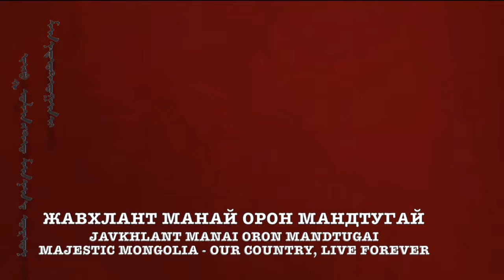National anthem of Mongolia(with Mongolian script): Монгол Улсын төрийн дуулал(English subtitles)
●▬▬▬▬▬▬▬▬▬ஜ☪Nederlands☪ஜ▬▬▬▬▬▬▬▬▬●
Volkslied van Mongolië (Монгол улсын төрийн дуулал) is sinds 1950 het volkslied van Mongolië. De tekst is geschreven door Tsendiin Damdinsüren, maar de originele tekst kwam pas in 2007.
●▬▬▬▬▬▬▬▬▬ஜ☪English☪ஜ▬▬▬▬▬▬▬▬▬●
The National Anthem of Mongolia (Mongolian: Монгол Улсын төрийн дуулал Mongol Ulsyn töriin duulal) was created in 1950. The music is a composition by Bilegiin Damdinsüren (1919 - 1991) and Luvsanjambyn Mördorj (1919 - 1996), the lyrics were written by Tsendiin Damdinsüren (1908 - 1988).

Over the twentieth century, Mongolia had several national anthems. The first one was used between 1924 and 1950, and it is called the Mongolian Internationale. This is a significantly different version of the Internationale, with words by Sonombaljiryn Buyannemekh and music by Magsarjavyn Dugarjav.[1] The second between 1950 and 1962, and a third one between 1961 and 1991. Since 1991, most of the anthem of 1950 is used again, but the second verse (praising Lenin, Stalin, Sükhbaatar, and Choibalsan) has been removed. On July 6, 2006, the lyrics were revised by the Mongolian Parliament to commemorate Genghis Khan.